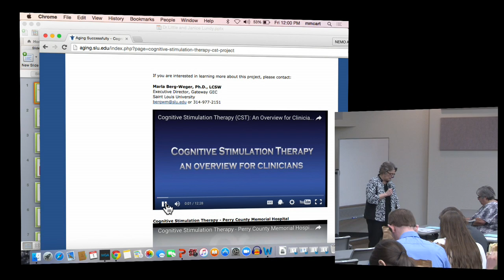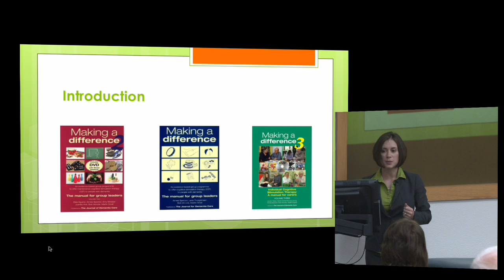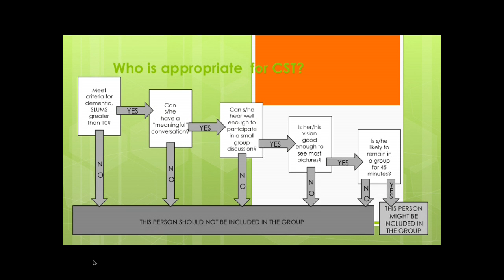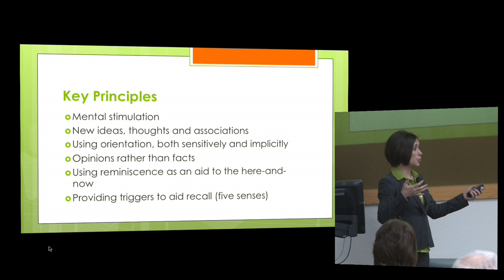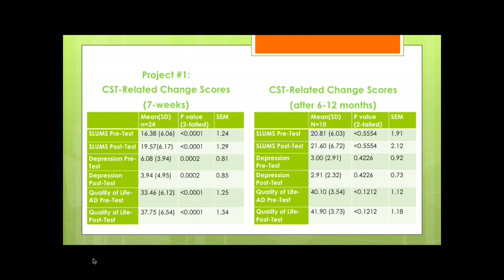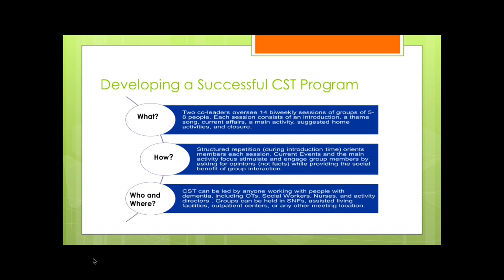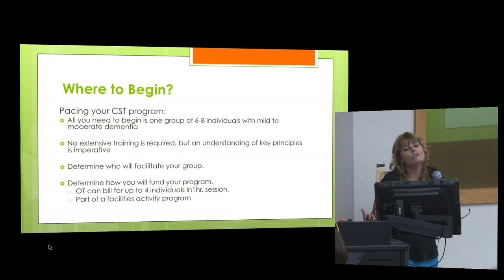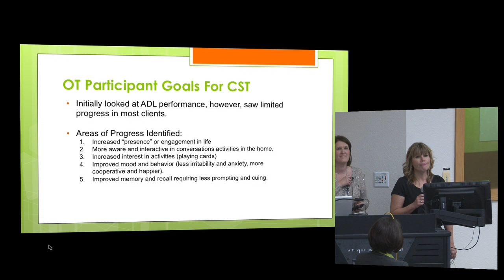A.T. Still Unviersity 12th Annual Lecture on Aging 2016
This year Milta Little, DO, and Janice Lundy, BSW, MA, MHA, will be presenting: Making a difference: Cognitive stimulation therapy